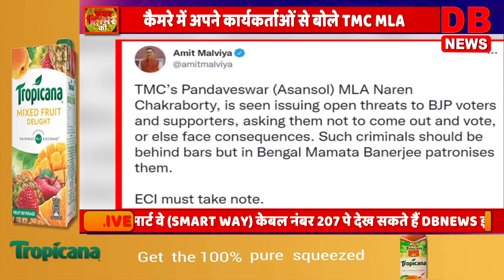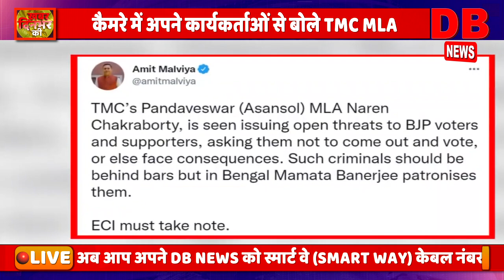ख़बर दिन भर की | 29-03-2022 | Delhi Budget News | Bjp Kashmir | Uttar Pradesh News | Manish Sisodia